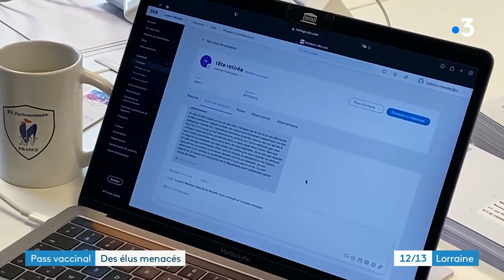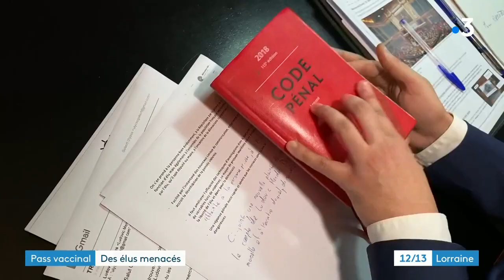Pass vaccinal : des élus menacés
Plusieurs députés de la majorité ont été la cible de menaces de mort alors qu'ils préparent le projet de loi sur le pass vaccinal. En Moselle le député LREM Ludovic Mendes reçoit régulièrement des menaces.